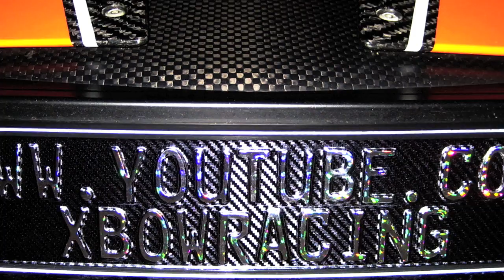KTM X-Bow Dallara - Scaring a biker (unintentionally!)